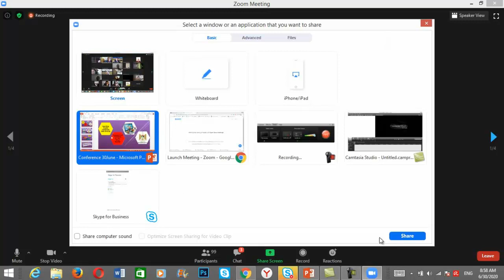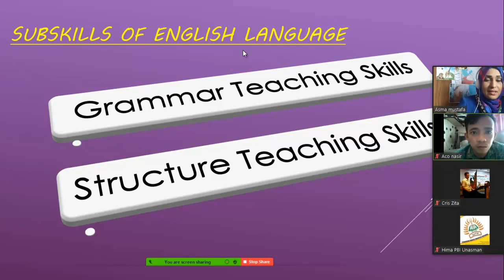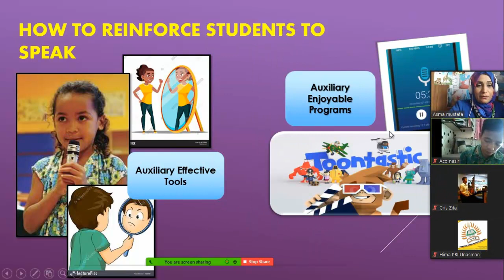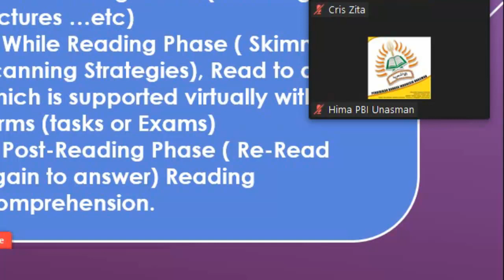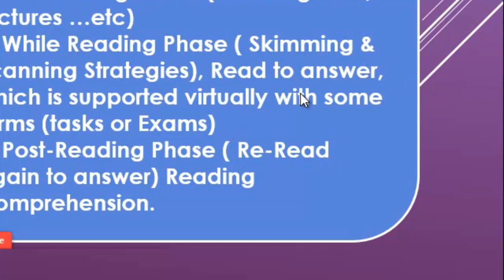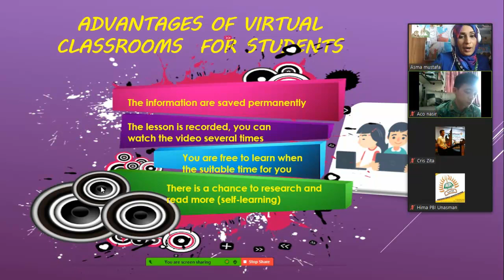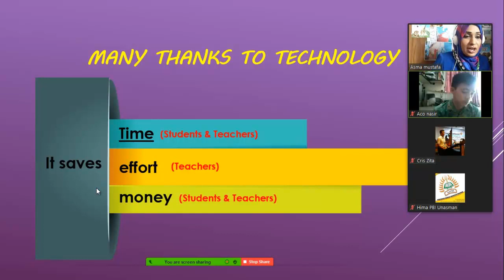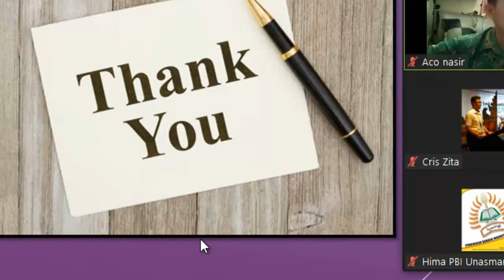sma Mustafa is a speaker in the Global Educational Conference in AlAshariya University in Indonesia